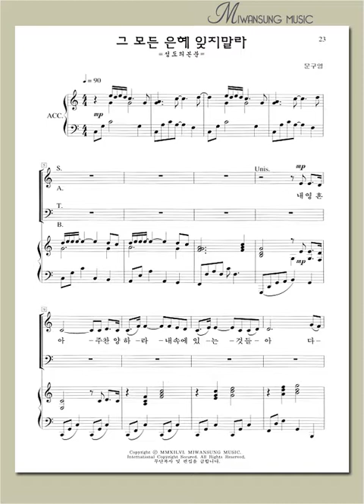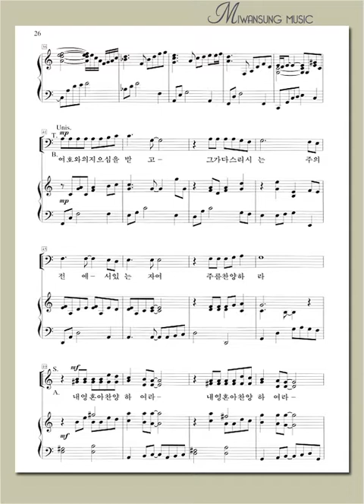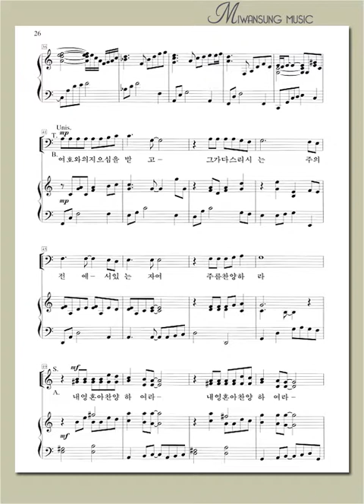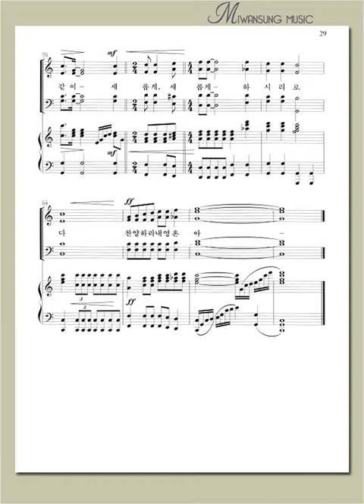하이라이트 21집 / 그 모든 은혜 잊지말라 / 알토파트